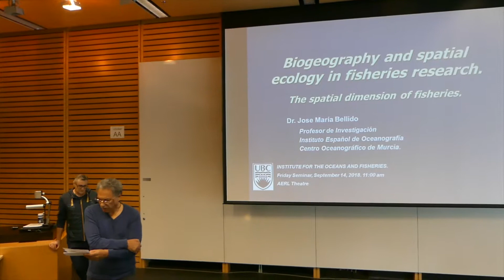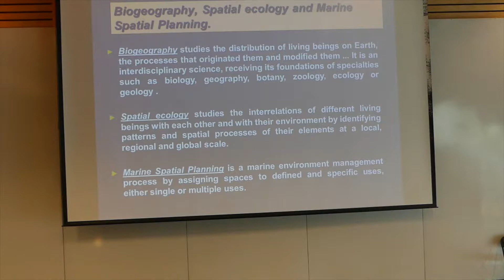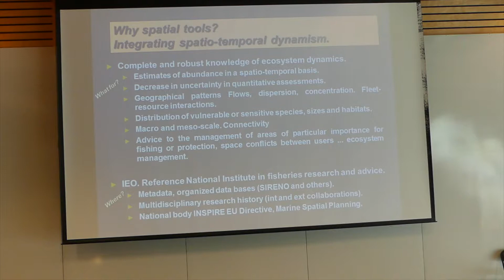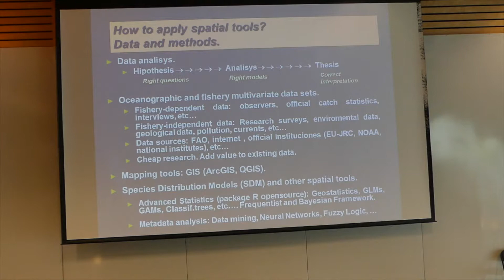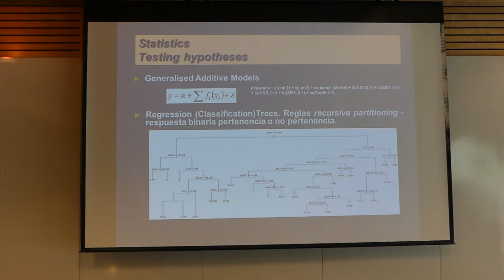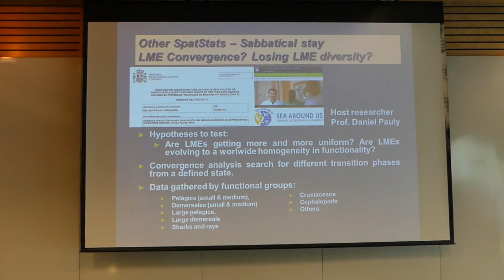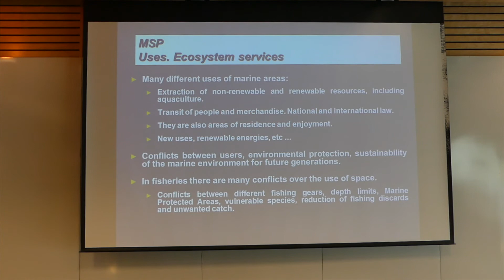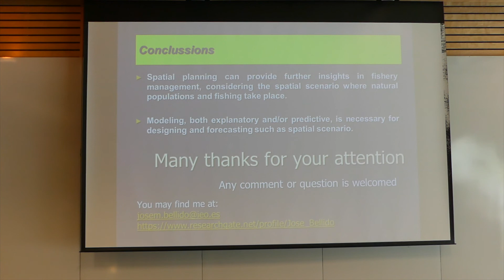Biogeography and spatial ecology in fisheries research: The spatial dimension of fisheries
Speaker: Dr. Jose Mª Bellido Millán